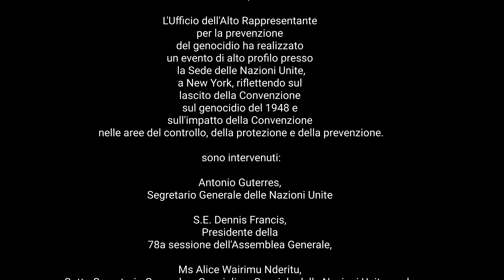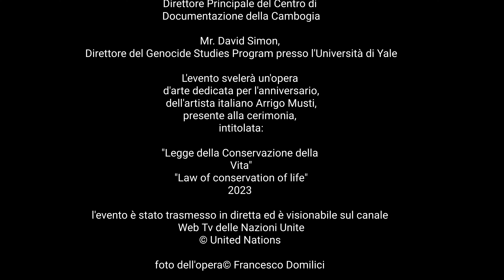Arrigo Musti's art at the United Nations' glass palace in New York. UN web tv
United Nations Headquarters - New York City - New York,
Trusteeship Council Chamber
2023 december 8
marking a milestone anniversary, the United Nations commemorates the 75th anniversary of the Convention on the
Prevention and Punishment of the Crime of Genocide and the Universal Declaration of Human Rights.
"Among the highlights of this solemn commemoration, renowned artist Musti is honored by the United Nations, chosen to donate an artwork: "Law of the Conservation of Life" symbolizing a powerful message of peace and humanity."

UN web tv

Under-Secretary-General & Special Adviser to the UN Secretary-General on the Prevention of Genocide says:
   "Today we are also very grateful to unveil a special artistic interpretation of this living force that we can see here to my right. This work, stemming from the Italian creativity of the artist Arrigo Musti, who is here present for the 75th anniversary of the Convention on Genocide, is entitled: "Law of Conservation of Life". I encourage you to take the opportunity, afterwards, to analyze the symbolic explanation provided by the author. A small caption next to the painting provides this explanation: The pendulum in the painting reminds each one of us of our own role in observing the principles of the convention: "it is action that can make a difference and change the world, without it the world suffers". Furthermore, I have the pleasant opportunity to thank the Permanent Mission of Italy (to the United Nations) for its contribution and for allowing, safely, to be able to display this work today here in New York".